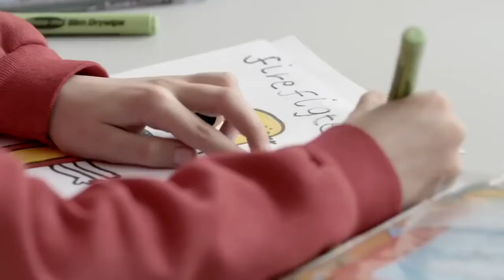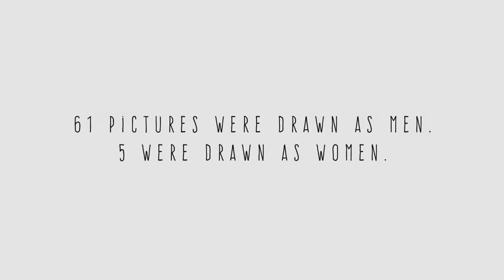Kids' assumptions toward gender roles are turned around at career day in school